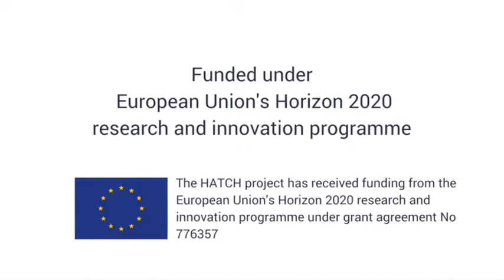Blue Dot Solutions about Eurecat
Blue Dot Solutions (SME from Poland) the HATCH project coordinator about Eurecat (Technology center from Spain) about collaboration on H2020 project HATCH - development of space web portal